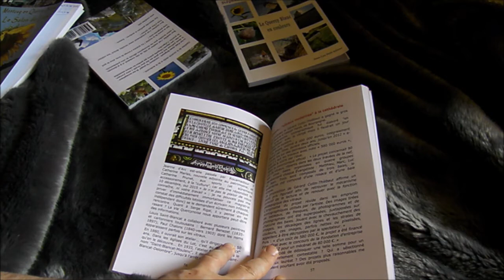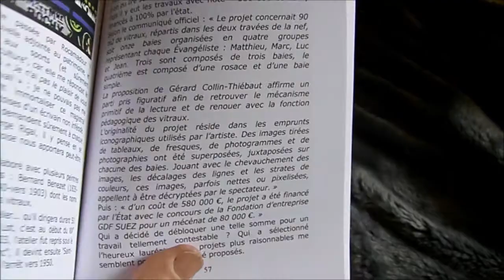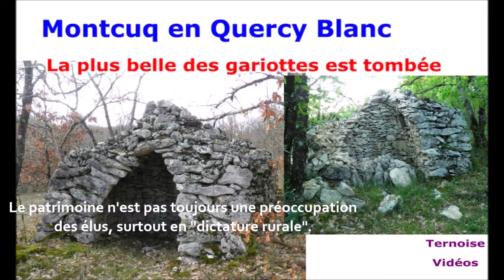Jeanne d'Arc est-elle passée par Rocamadour en 1428 ? Oui selon vitrail église Le Bourg France Lot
C'est écrit sur un vitrail de l'église de Le Bourg
(27 kms de Rocamadour)

Le Bourg - Département du Lot - environ 330 habitants
Arrondissement de Figeac.

L'église Saint-Saturnin.
Classée aux Monuments historiques en 1896

Copyright Ternoise Vidéos et quelques autres entrées TV